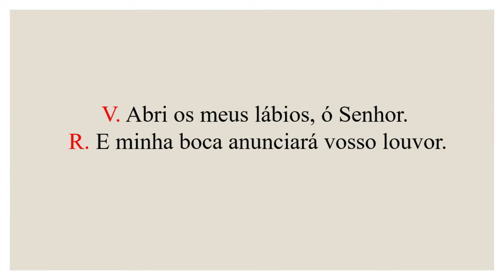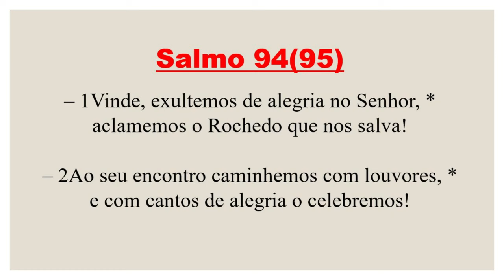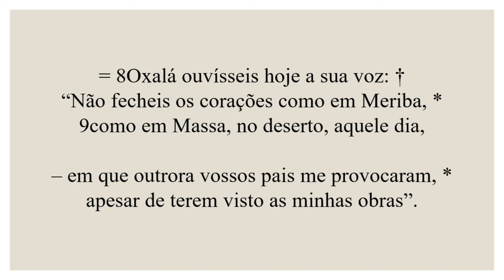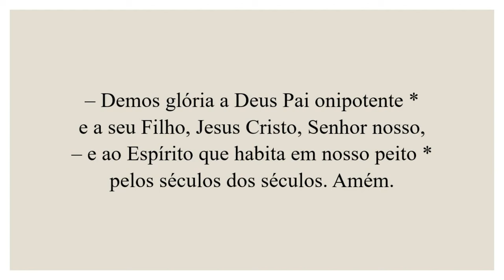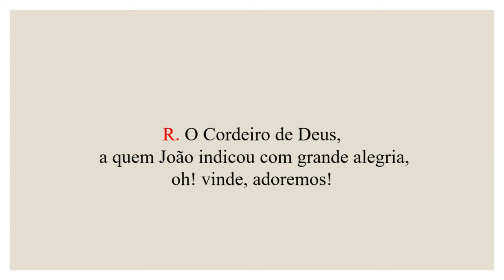Invitatório -24 de Junho de 2024| 12ª Semana do Tempo Comum| Natividade de São João Batista